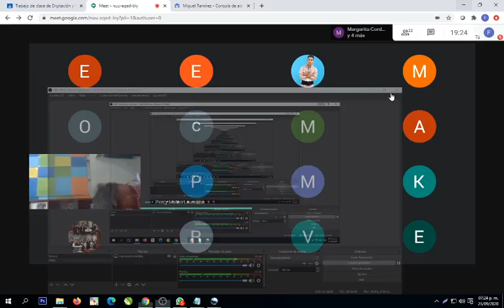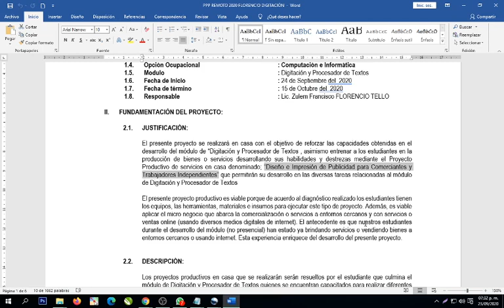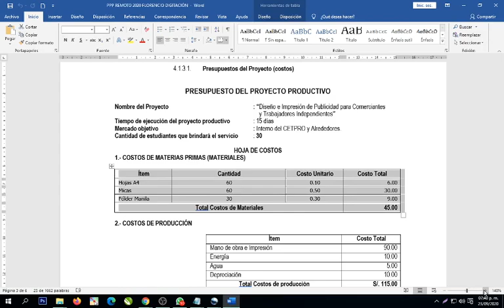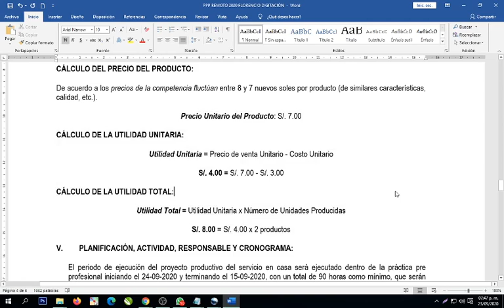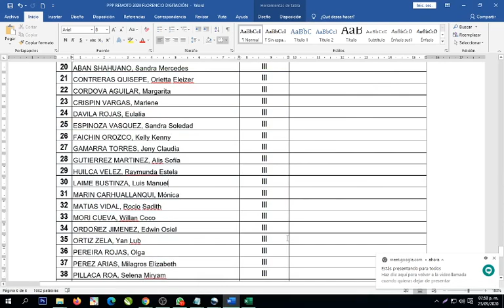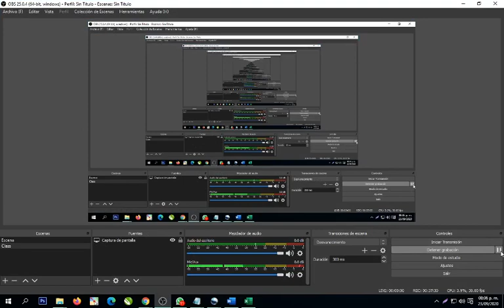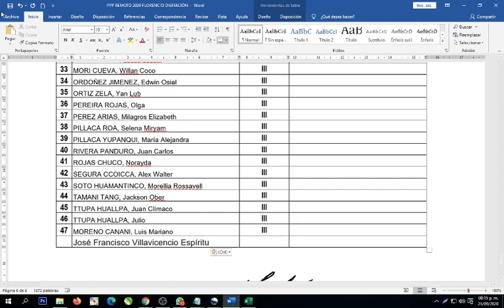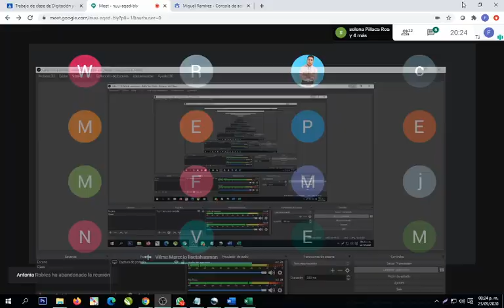Coordinación Prácticas Pre-Profesionales Digitación